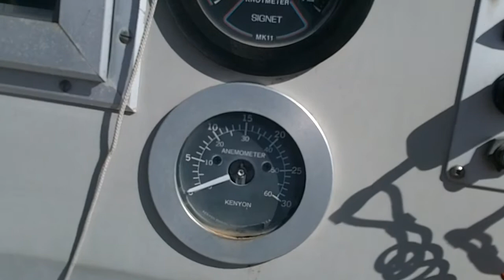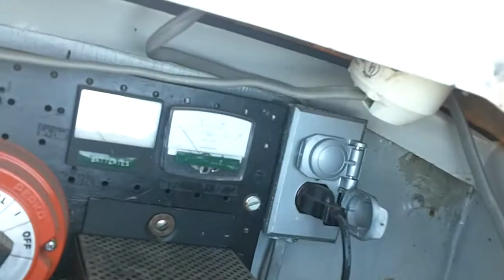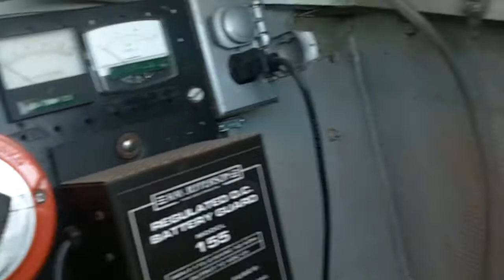Iroquois Cockpit and Aft